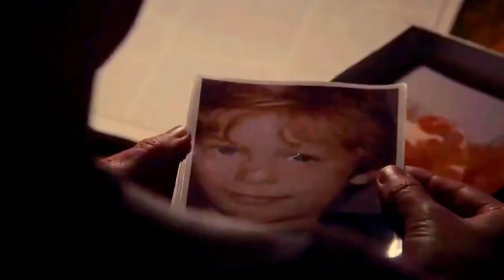Sam Reid - Happy Birthday (edit)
Thank you for letting me use some of the clips you saved so I can make this because I did not want to have to download all these clips from scratch lol 😂

I saw their Robert Pattinson birthday edit last year so I used it as inspiration for my Sam Reid birthday edit lol 😂

MOVIES/TV SHOWS USED:

Belle, Interview with the Vampire, The Newsreader, Lambs of God, The Riot Club, Standing up for Sunny, The Astronaut's Wife, Serena, Anonymous, Prime Suspect 1973, Despite the Falling Snow, Whitechapel, etc.

OTHER CLIPS USED:

Sam Reid interviews, red carpet, photoshoots, behind the scenes footage, etc.